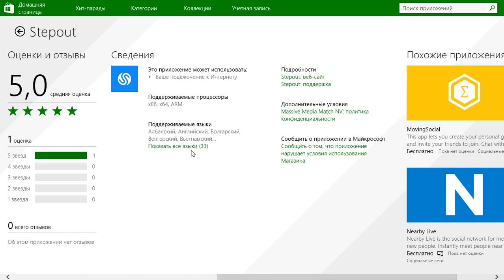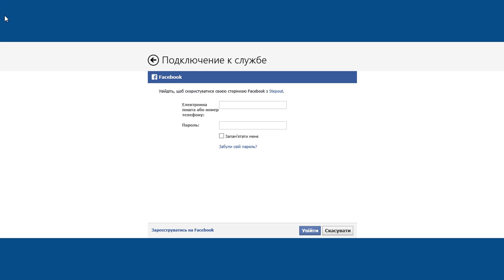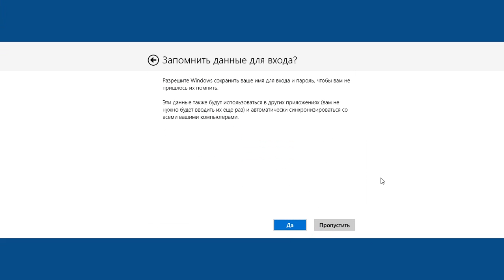Stepout на виндовс 8.1